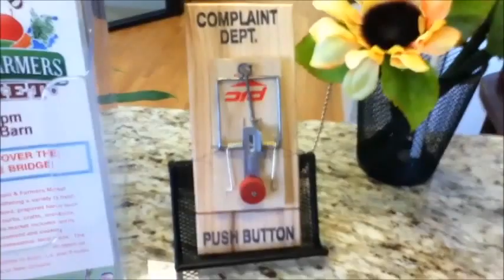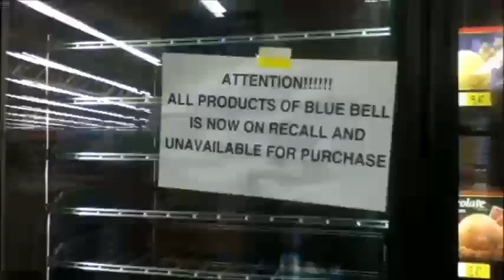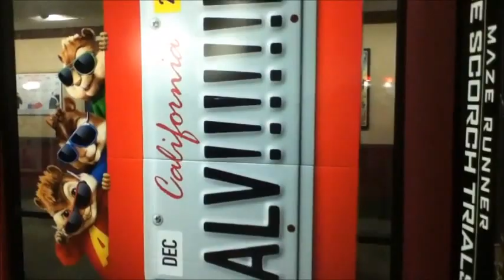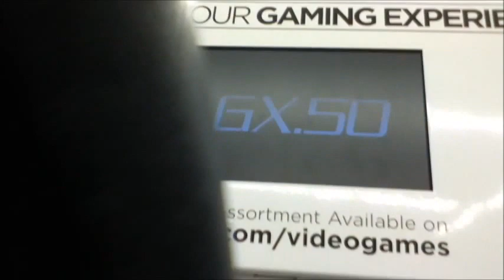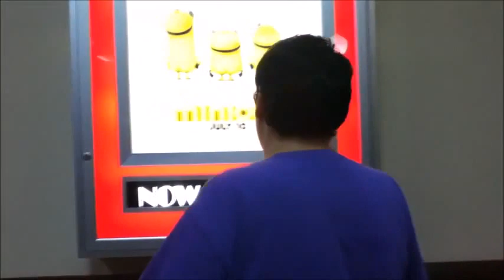Randomness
These are just some random clips that I made and I threw together.